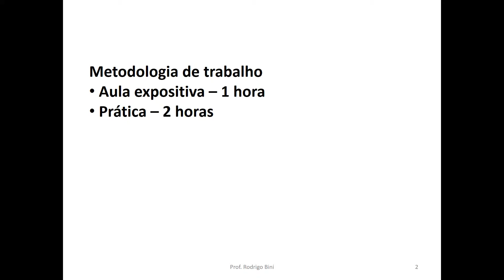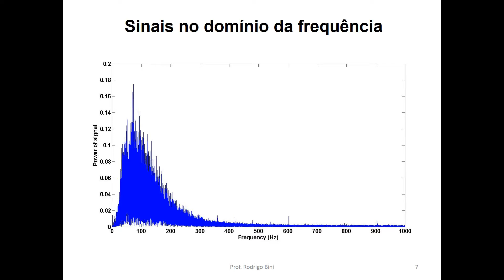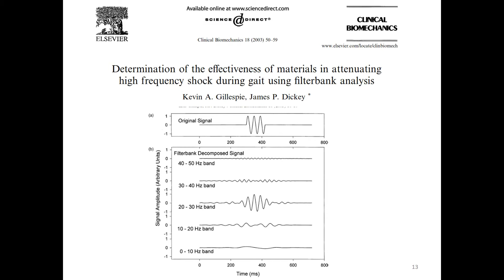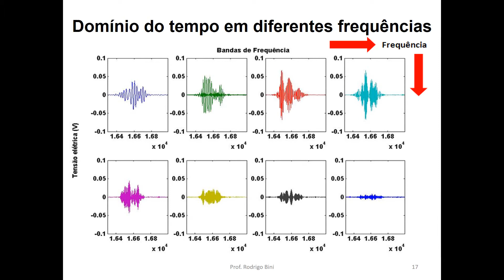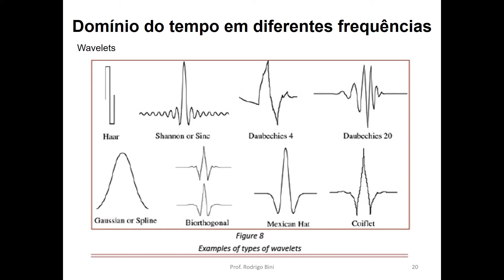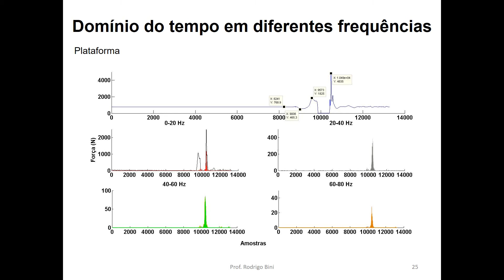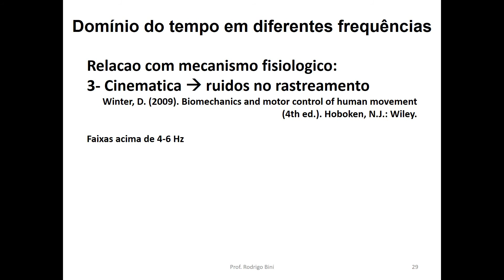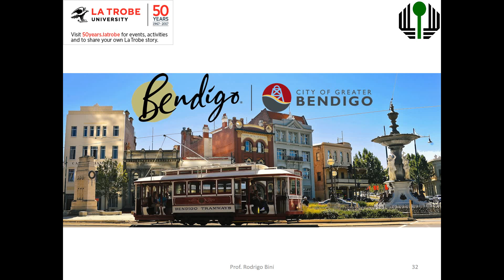Aula Analise de tempo-frequencia